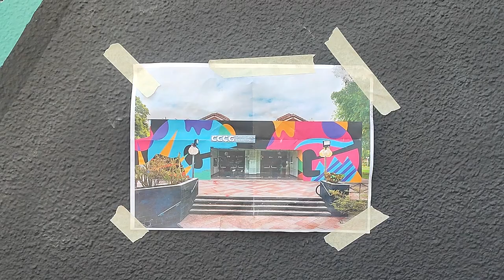El "Conte no Duerme", llega con música en vivo durante la tarde del sábado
Anibal Peña, director del Centro Cultural Conte Grand y Laura Ramos productora gral, nos cuentan detalles del aniversario del espacio cultural